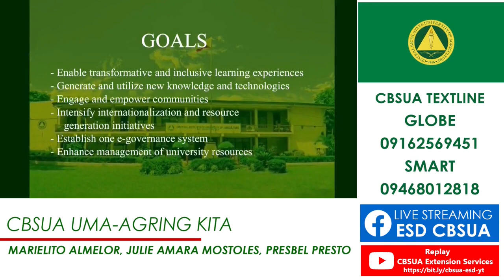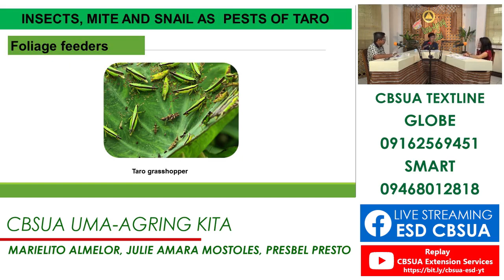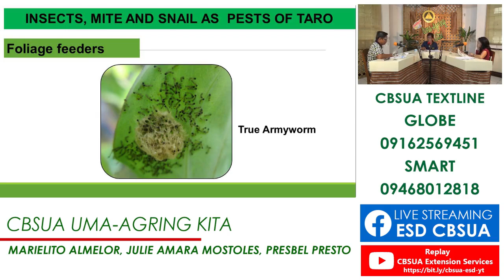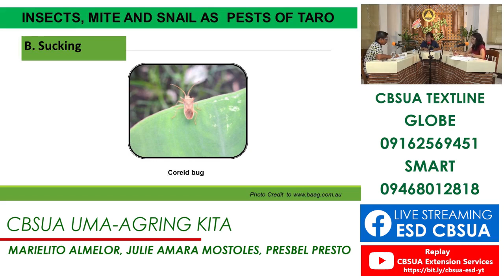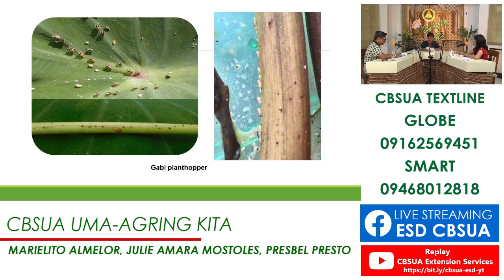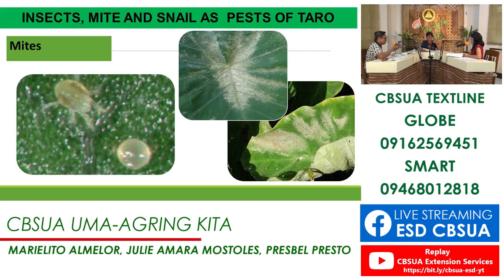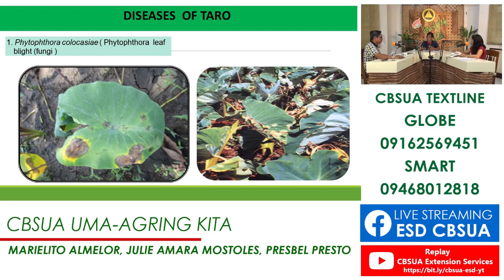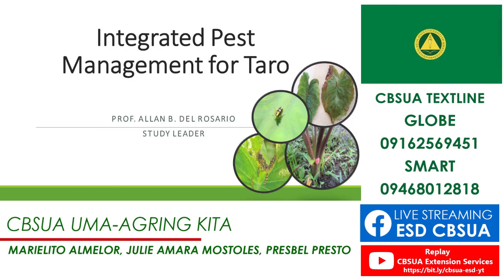Integrated Pest Management on Taro Production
Watch the 3rd episode of Uma-Agring Kita on Taro Production (Integrated Pest Management)